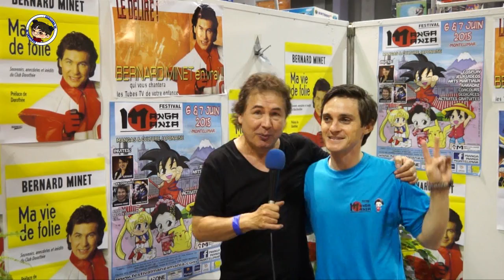Manga Mania Montélimar 2015 : Bernard Minet a un mot à vous dire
Bernard Minet était présent le samedi de Manga Mania Montélimar 2015. Pour tous ses fans et pour les visiteurs qui reviendront le dimanche.